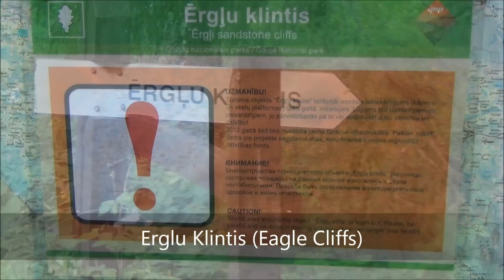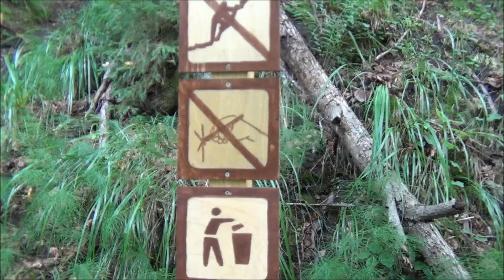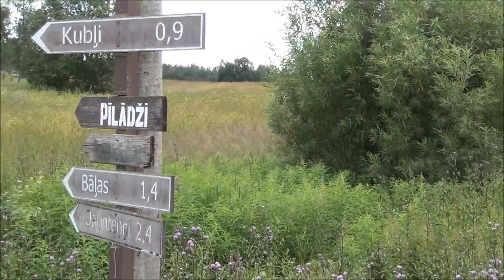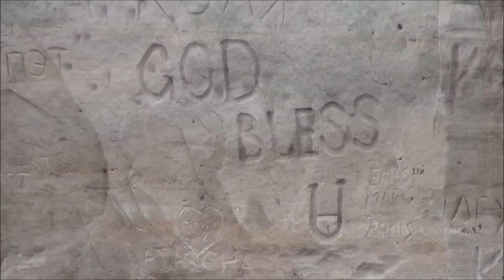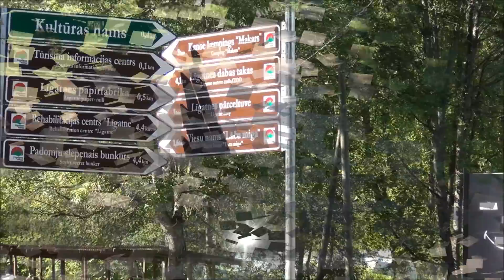Latvia: Gauja National Park bike tour from Cesis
Bike tour through the Gauja National Park (Vidzeme, Latvia), from Cesis via Ligatne:

Cupids Revenge - Living Voyage - Super Friendly - Autumn Day - Cupids Revenge

Vrijdag 13 juli 2012
Fietstocht door het Gauja Nationaal Park (Vidzeme, Letland), vanuit Cesis en door Ligatne: